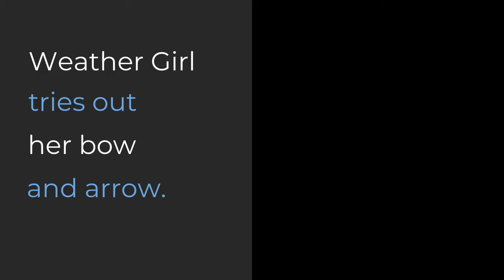Weather Girl Gives Archery a Try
Weather Girl is back showing off her archery skills and lives her Lord of the Rings elvish dreams.  She may have held the bow upside down...oops.